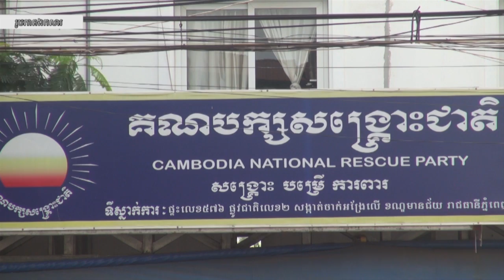លោក សម រង្ស៊ី ប្តេជ្ញាបង្កើតចលនាសង្គ្រោះជាតិ បើទោះបី​លោក កឹម សុខា ជំទាស់